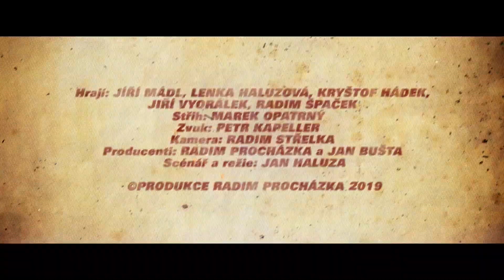První akční hrdina a První akční dokument - trailer - CZ dabing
První akční hrdina

Jiří Mádl se představuje jako První akční hrdina. Mladý filmový fanoušek zjišťuje, že se stal hlavním hrdinou akčního filmu, který navzdory jeho vůli vytváří nevyzpytatelný Režisér. Podaří se mu díky znalosti žánrových pravidel porazit zákeřné padouchy a zachránit svou životní lásku? Krátký film debutujícího Jana Haluzy skládá poctu tvorbě Oldřicha Lipského a Václava Vorlíčka i nejslavnějším hollywoodským akčňákům. To vše v originální hře s postupy akčního žánru, jaká v české kinematografii nemá obdoby.

První akční dokument

„Češi neumějí natočit akční film!“ je nejčastější výtka domácích filmových fandů, kterou se tvůrci pokusí vyvrátit v následujícím střihovém dokumentu. Tím diváky provede představitelka hlavní ženské role Lenka Haluzová a představí průřez úžasnými a překvapivými dějinami české filmové akce. Prozradí, co ovlivnilo a inspirovalo tvůrce Prvního akčního hrdiny v čele se scénáristou a režisérem Janem Haluzou.